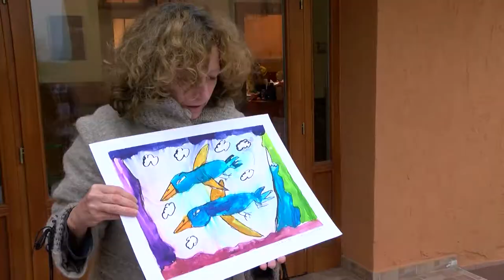20201130 cikador gyerekrajzok Cikádor magazin